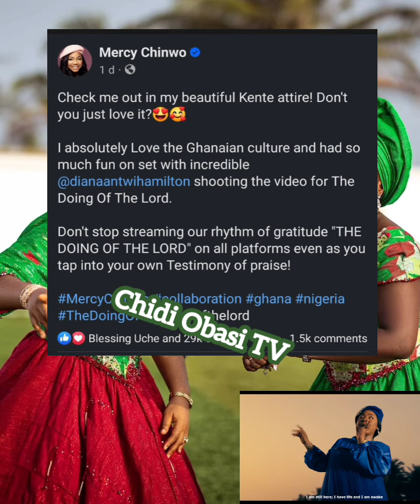Mercy Chinwo on GHANA 🇬🇭 spotlight, She shared beautiful moments with Diana Hamilton in New video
Mercy Chinwo on GHANA 🇬🇭 spotlight, She shared beautiful moments with Diana Hamilton in New video "The Doing of the Lord"